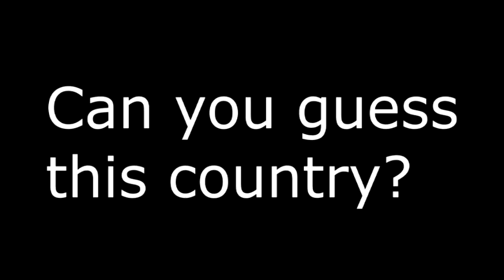Reversed National Anthem #41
Can you guess this one? Leave your answer down below!